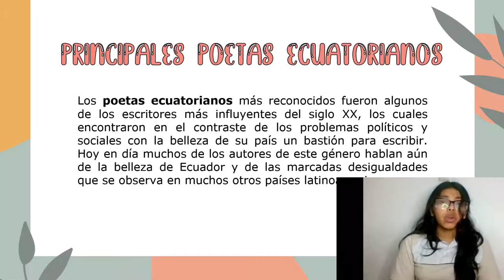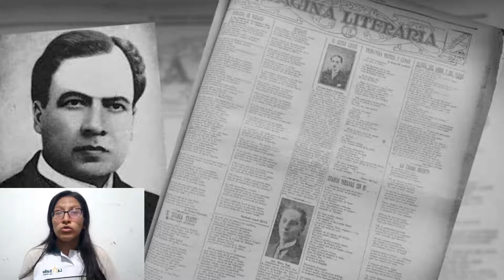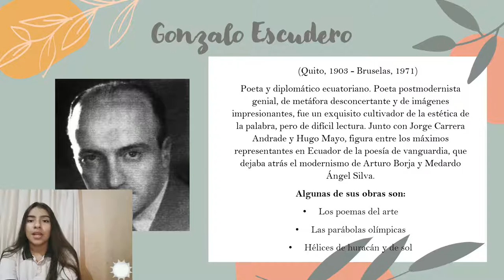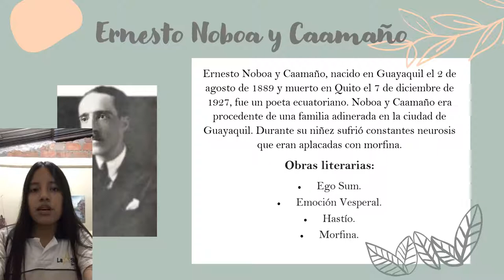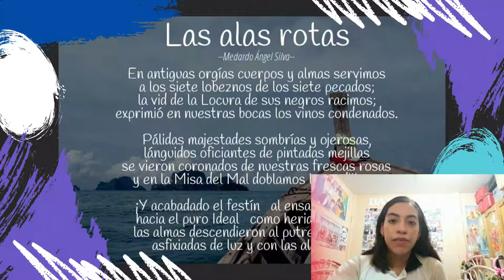Principales Poetas Ecuatorianos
Los poetas ecuatorianos más reconocidos fueron algunos de los escritores más influyentes del siglo XX, los cuales encontraron en el contraste de los problemas políticos y sociales con la belleza de su país un bastión para escribir. Hoy en día muchos de los autores de este género hablan aún de la belleza de Ecuador y de las marcadas desigualdades que se observa en muchos otros países latinoamericanos.
encontramos varios autores.